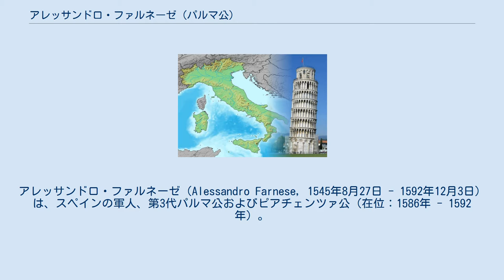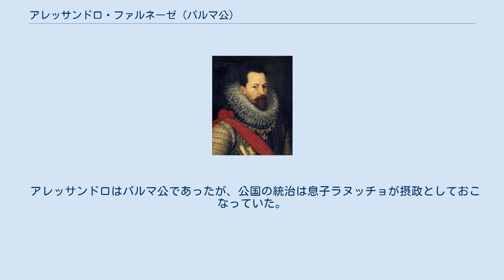アレッサンドロ・ファルネーゼ (パルマ公)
アレッサンドロ・ファルネーゼ（Alessandro Farnese, 1545年8月27日 - 1592年12月3日）は、スペインの軍人、第3代パルマ公およびピアチェンツァ公（在位：1586年 - 1592年）。
父は第2代パルマ公オッターヴィオ、母は神聖ローマ皇帝兼スペイン王カール5世の庶子マルゲリータ。
名は父方の曾祖父であるローマ教皇パウルス3世の本名に由来する。
 母がネーデルラント17州の総督に選ばれるとブリュッセルへ移住、1565年にポルトガルのアヴィス王朝の王女ドナ・マリアと結婚し、アルカラ大学で従弟のスペイン王太子カルロスと叔父ドン・フアン・デ・アウストリアと共に勉強した。
その後、母がスペイン・ハプスブルク家の出身であることから、スペイン軍に就いて軍事的才能を発揮した。
妻マリアは敬虔で夫への愛情が深く、教養豊かな女性だった。
マリアがポルトガル王マヌエル1世の孫娘（ギマランイス公ドゥアルテの娘）であったため、マドリードの宮廷でも重きをなした。
 1571年のレパントの海戦に参加、1578年から母方の叔父のスペイン王フェリペ2世よりネーデルラント総督を命じられ、1579年にアラス同盟を結んで南部10州をスペインに帰順させる功を立てた。
ユトレヒト同盟で結束した北部7州との戦争（八十年戦争）では1582年にアウデナールデ、1584年から1585年にかけてアントウェルペン、ブリュッセルを落としてネーデルラントに迫った。
しかし、1588年にフェリペ2世がイングランド遠征のためネーデルラントのスペイン軍を活用する方針に切り替えたためダンケルクで待機していたが、アルマダの海戦で無敵艦隊が敗北してネーデルラントへの攻撃は中止となった。
 1589年にフランスでヴァロワ朝断絶後、カトリック同盟の貴族たちがブルボン家のアンリ4世の王位継承を認めず内乱（ユグノー戦争）になると、アレッサンドロはスペイン軍を率いてカトリック同盟の救援に向かったが、1592年、ルーアンにおいてアンリ4世の軍勢と交戦中に重傷を負い、アラスで死去した。
 アレッサンドロはパルマ公であったが、公国の統治は息子ラヌッチョが摂政としておこなっていた。
 1565年、ポルトガル王マヌエル1世の孫娘マリアと結婚し、3人の子を儲けた。